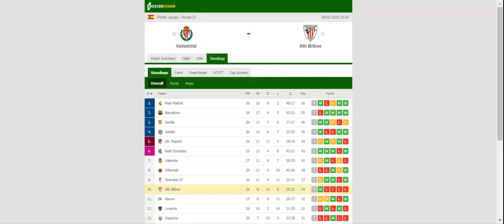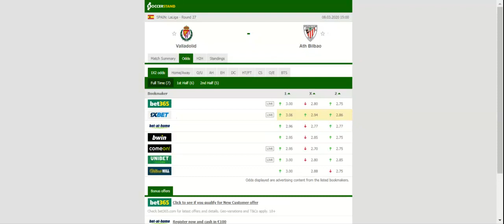VALLADOLID VS ATHLETIC BILBAO PREDICTION & BETTING TIPS - 08/03/2020